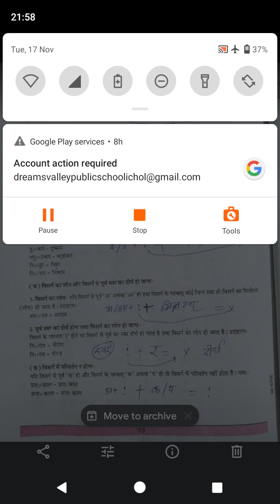class 12th Hindi.. Sandhi